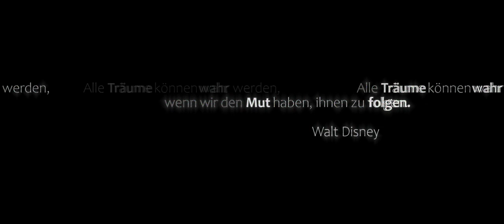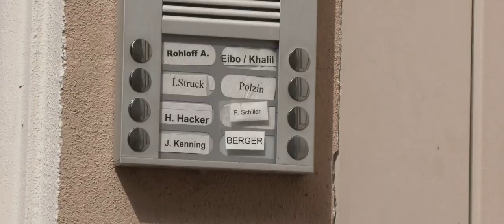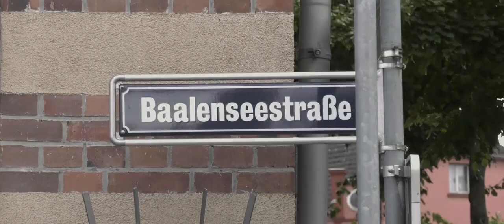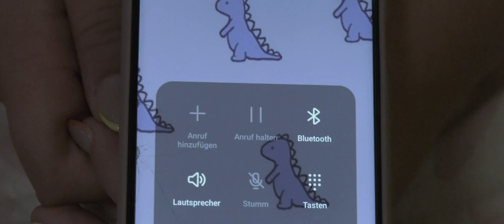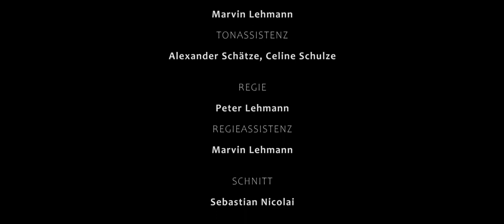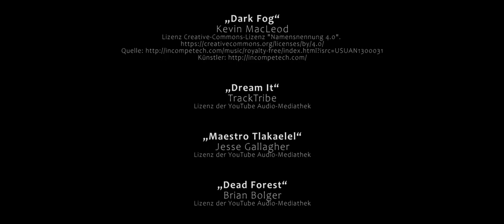TODT 2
Der Film entstand an 3 Drehtagen im Rahmen des Mediencamps des Jugend-, Informations- und Medienzentrums am Freizeittreff Baruth/Mark.